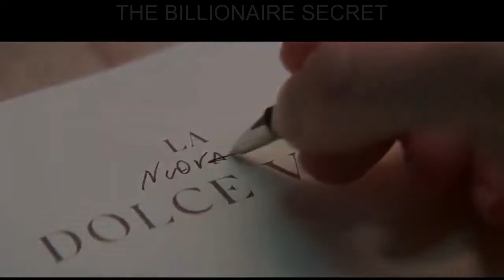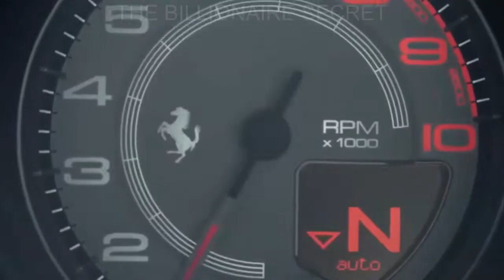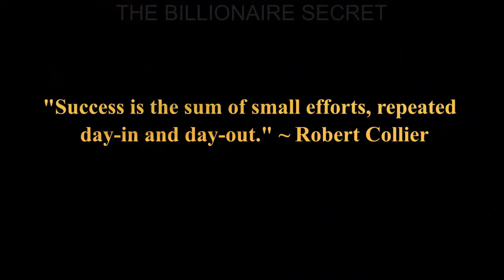BILLIONAIRE💸LUXURY LIFESTYLE💸Visualization2022[Billionaire Entrepreneur Success Motivation]Short167